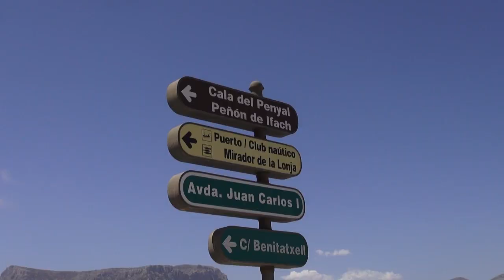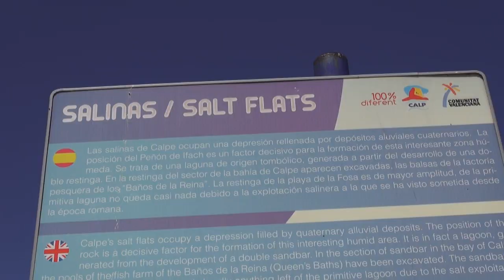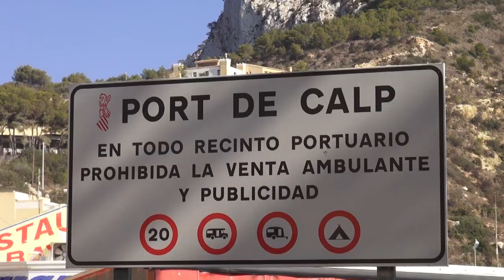Calpe - España/ Espagne/ Spain (Music by Acoustical Roots)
- Quelques images de la belle ville de Calpe (Espagne) - 2014
- Algunas imagenes de la hermosa ciudad de Calpe (España) - 2014
- Some pictures of the beautiful town of Calpe (Spain) - 2014